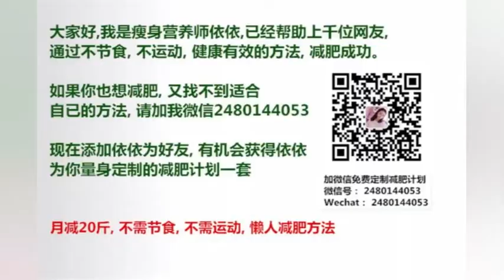熊孩子：男人就是要练下肢！钟国教育WANNAONE不要去夜店要健身